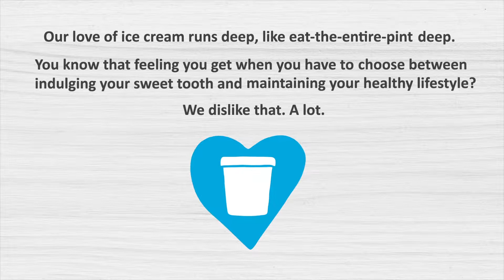Arctic Zero Ad Campaign 2016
Morbi leo risus, porta ac consectetur ac, vestibulum at eros. Integer posuere erat a ante venenatis dapibus posuere velit aliquet. Maecenas faucibus mollis interdum. Vivamus sagittis lacus vel augue laoreet rutrum faucibus dolor auctor. Donec ullamcorper nulla non metus auctor fringilla. Morbi leo risus, porta ac consectetur ac, vestibulum at eros.